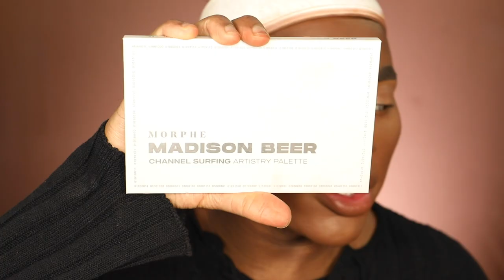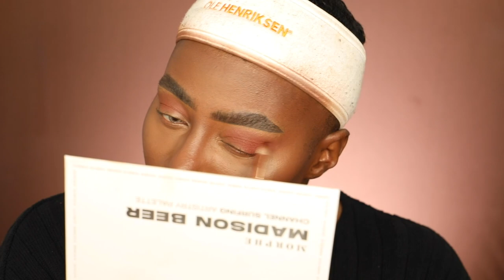AUTUMN/FALL EASY GLAM MAKEUP TUTORIAL | ThePlasticBoy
Hey Pla$tics!
Today we are creating a super easy glam fall/winter makeup look!! This look was so much fun to do and really got me into winter/fall vibes!

Products used:

Colourpop bff 4
Fenty Underdawg Lipstick

ThePlasticBoy Favorites:
FACE
Favourite Foundations
Lips and Brows!